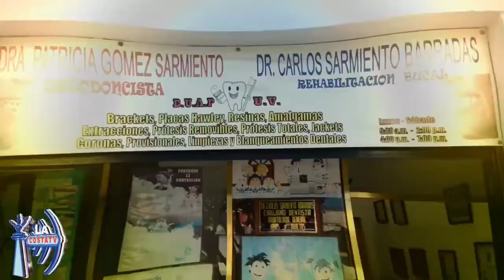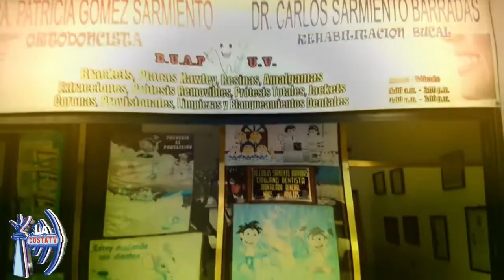Segundo tiempo Paris VS Nipon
Final de liga fútbol de salón Rinconada